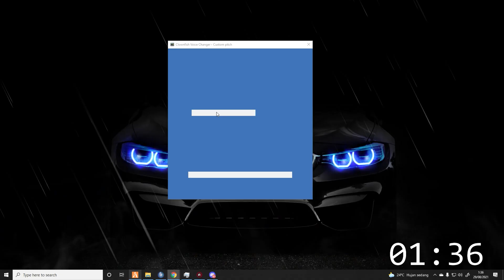MENJADI DUKUN TERKUAT DI BUMI !! SEMUANYA KITA GAYANG WKWK | GTA V ROLEPLAY INDONESIA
Spec PC :

Processor : Intel I5 10400f
Ram : 8Gb DDR4
Vga : Nvidia Geforce 1050ti  4Gb
Ssd : 256Gb
HDD : 1TB